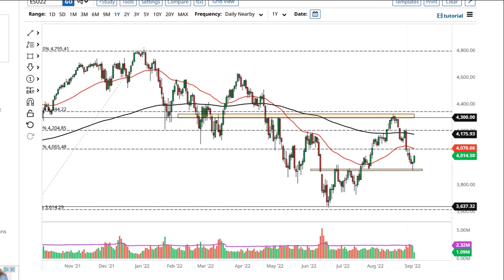S&P 500 Technical Analysis for September 05, 2022 by FXEmpire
The stock market has recovered quite nicely during the trading session on Friday, after forming a hammer on Thursday. This is a very bullish sign, and suggests that we may have a little bit more of a bounce ahead.